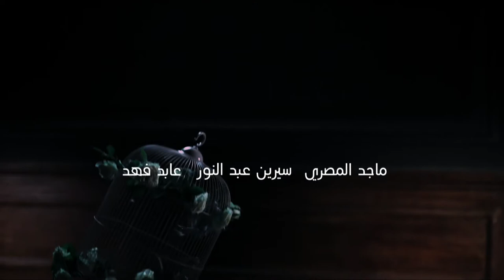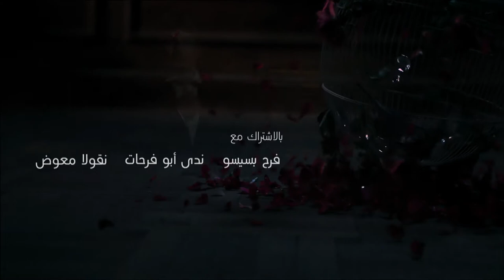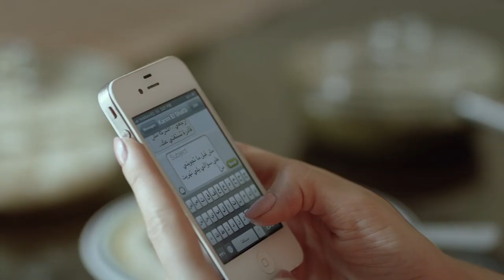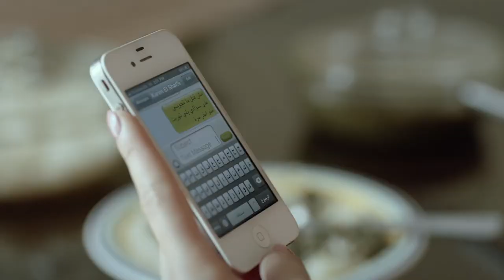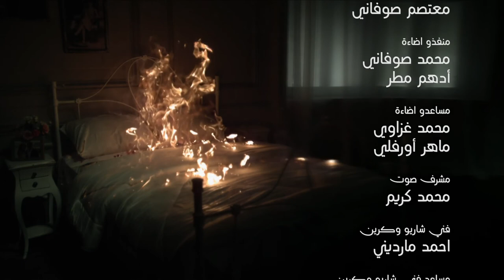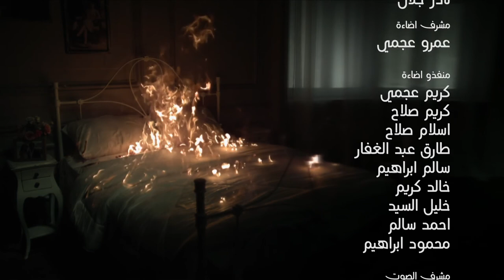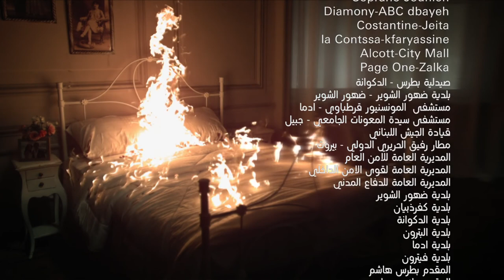Loabat Al Mawt لعبة الموت Lo3bat Al Mot (Game of death) 2013 _ Episode 08